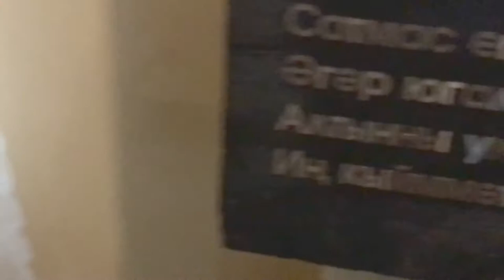Болгар: Абдулла Алиш музее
Безнең каршыбызда Абдулла Алиш музее тора. Бу музейның күргәзмәләре танылган татар балалар язучысы Абдулла Алишның тормыш юлы һәм иҗаты турында сөйли. Музейда истләлекле әйберләр бар, биредә язучының шәҗәрәсе белән танышырга, гаилә фотоларын һәм архив документларын карарга була. Урамга чыккач, сез уңга - “Болгарда чәй эчү” музеена таба борыла аласыз.

Болгар бөтендөнья мирасы волонтерлары 2019 елда төшергән видеоязмаллар